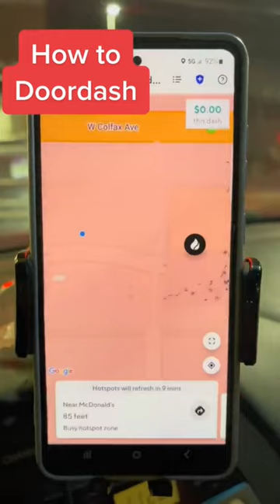How to Doordash